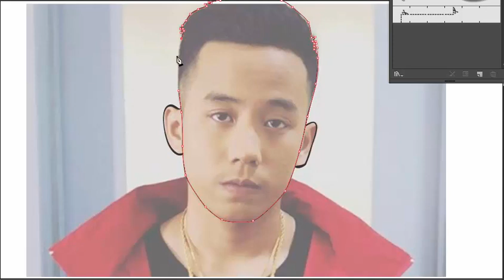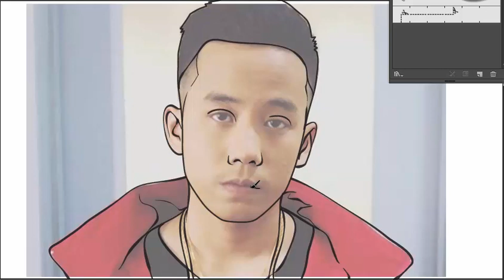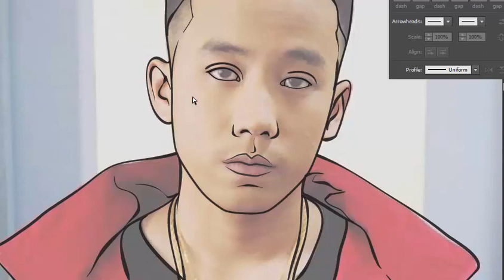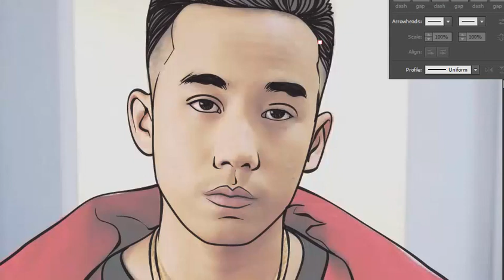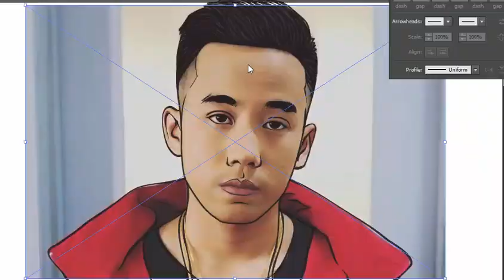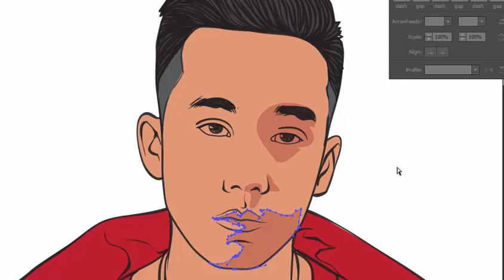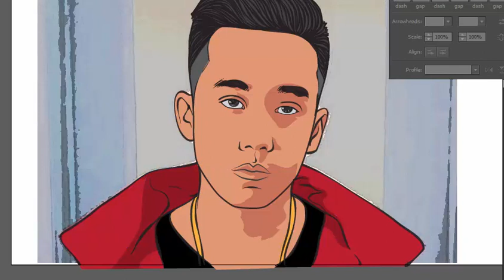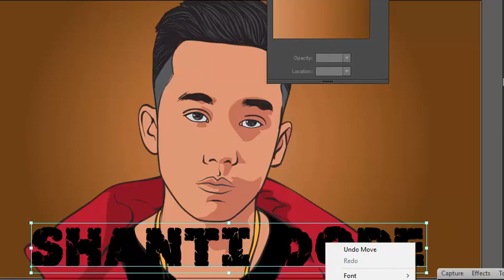Let's draw Shanti Dope | Cartoon Portrait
Cartoon Portrait tutorials